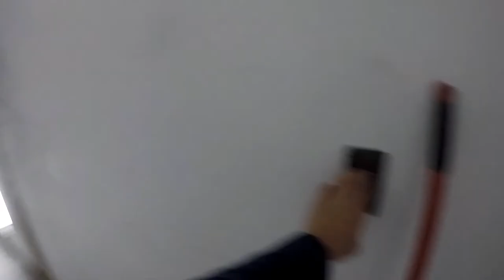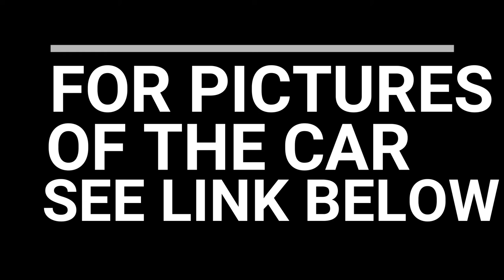PAINTING A 1953 CADILLAC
in this video is show the process of how i painted a 1953 cadillac
SEE THE INSTAGRAM ACCOUNT BELOW FOR CAR PICTURES

dj quads soundcloud